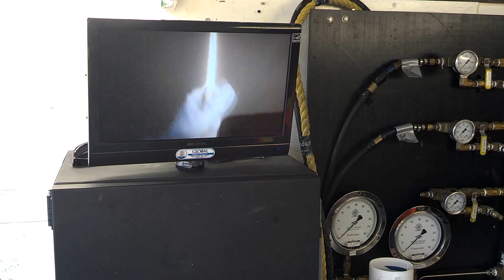Diver works on Skagit River Bridge in Skagit County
A diver works underwater in the Skagit River after a bridge collapse on May 23, 2013. Video by David Chesson of Washington State Department of Transportation.